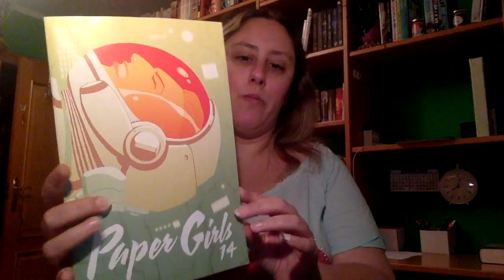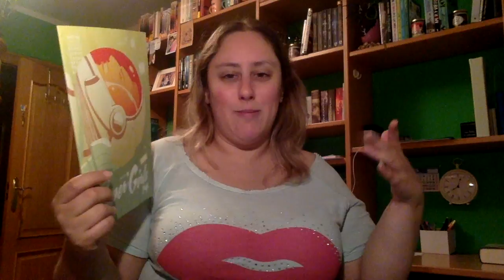Review Paper Girls 14